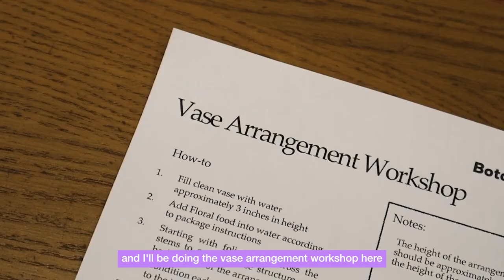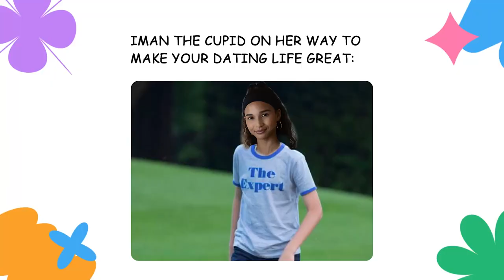ImanTries: Season 2 - Episode 3 - Vase Arrangement Workshop @ Botany Studio ft. Saffron Sharpe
I CAN ARRANGE MY OWN FLOWERRRRRRSSSSS~ 🌸 with my special guest, Saffron Sharpe!

More information about Botany Studio:
Botany Studio is a Singapore based floral design studio and Florist School that specialises in event displays and conducting private and corporate workshops.

Offering a variety of floral arrangement short courses and workshops suitable for both beginners and professionals alike, we are passionate to share our love for flowers with anyone keen to learn. Classes are conducted at our atelier or at an external venue of your preference upon request.